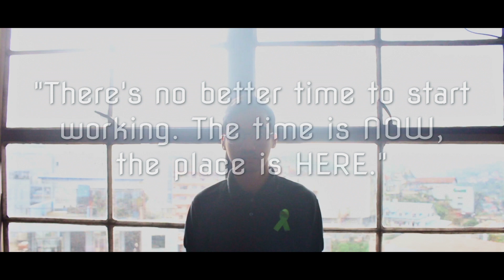FIASCO: A Story of a Failure (A Short Film by Benedix Ramos)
WARNING: The viewer's discretion is advised.

This is one of the 3 short films I had worked on.
I'd like to share it with everyone to support the advocacy for the MentalHealthAwareness

Welcome to the XFAM!